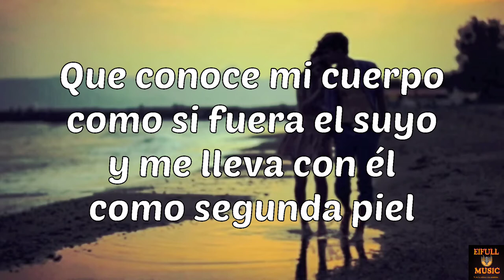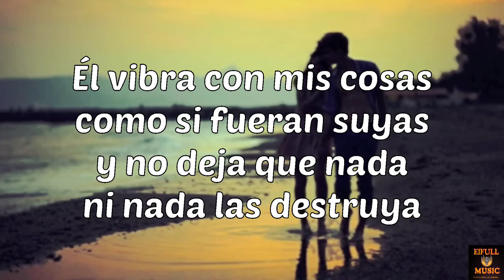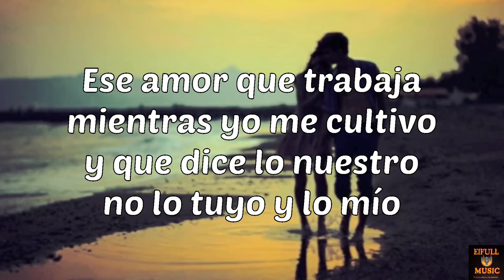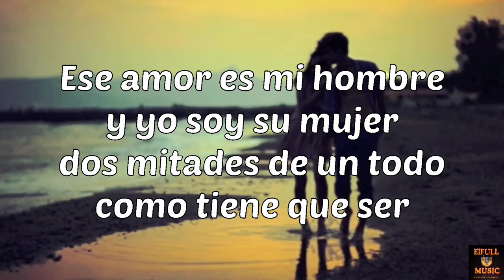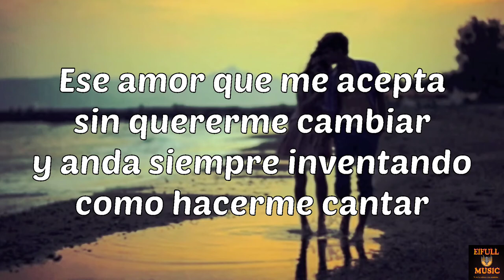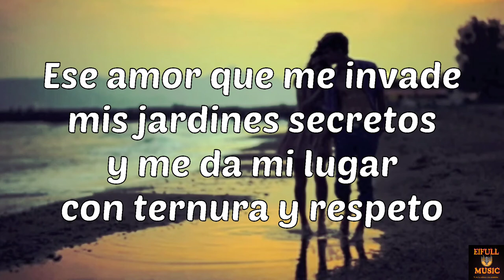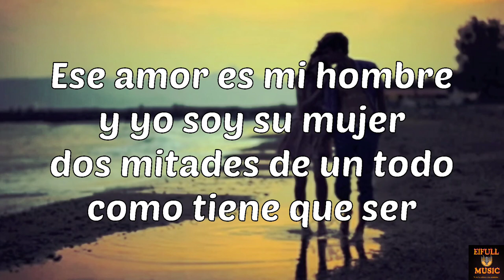Ese amor es mi hombre- Myriam Hernández con letra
Ese amor es mi hombre es mi amante sincero con letra